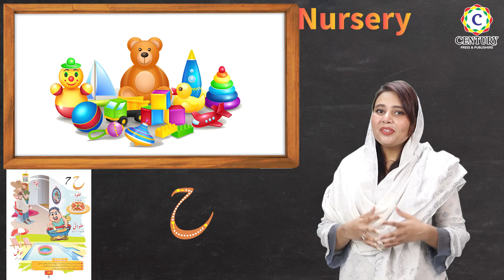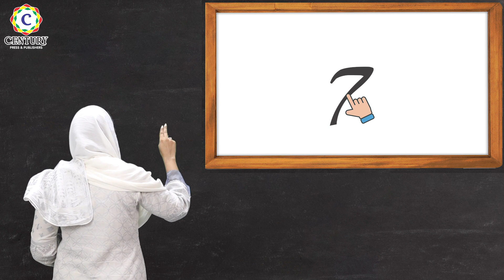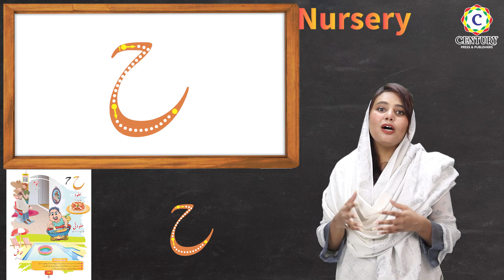Urdu Nursery Page14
Century Urdu Nursery Page 14